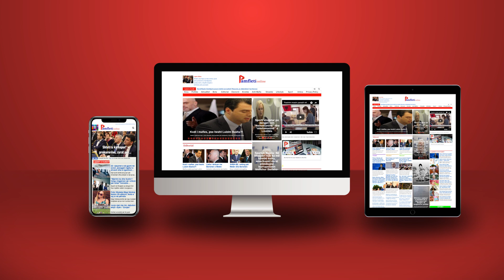Krerët e BKH dhe SPAK bashkojnë fuqitë, takohen në prani të amerikanëve për ‘kokat’ e korrupsionit